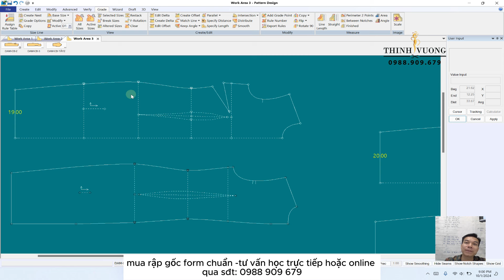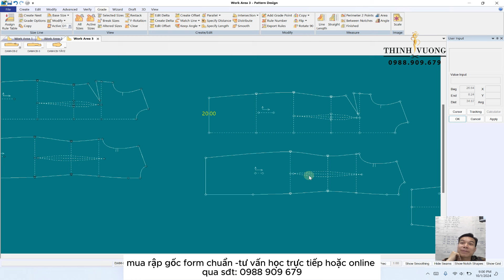285/ Học thiết kế rập - Tách rời một size bất kỳ cho một mã hàng trên GERBER .